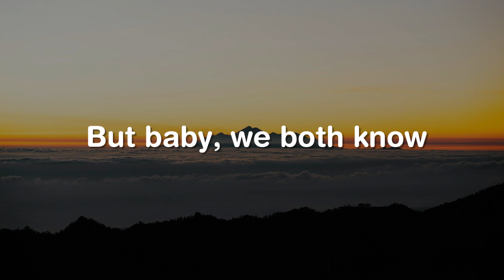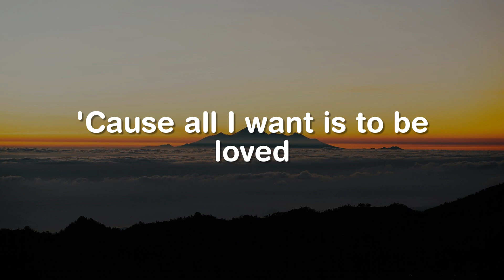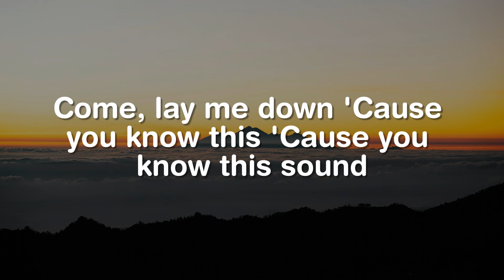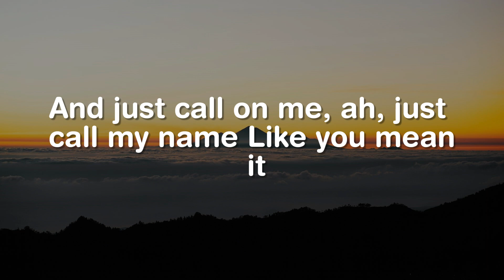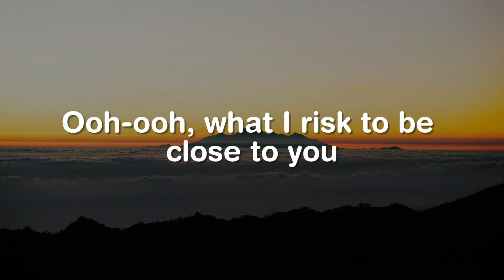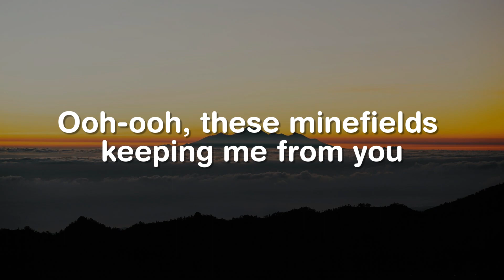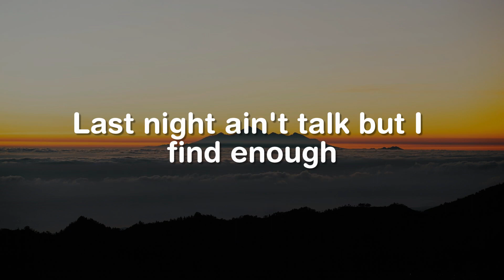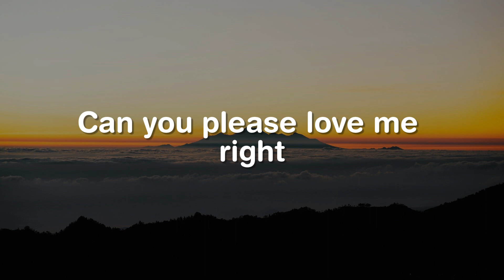Tattoo, Middle Of The Night, Minefields (Lyrics) - Loreen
Violins playin' and the angels cryin'